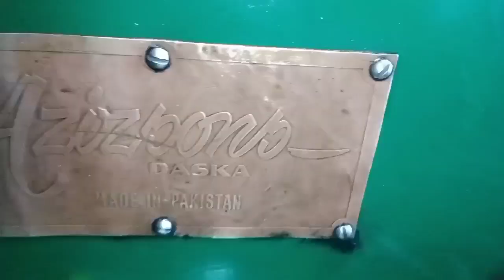60 years old black diesel engines !! Amazing starting !! beautiful sound !! working with atta chaki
60 years old black diesel engines !! Amazing starting !! beautiful sound !! working with atta chaki